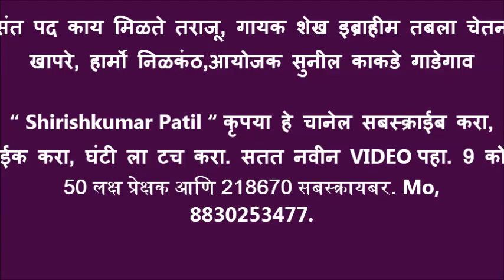संत पद काय मिळते तराजू, गायक शेख इब्राहीम तबला चेतन खापरे, हार्मो निळकंठ,आयोजक सुनील काकडे गाडेगाव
“ Shirishkumar Patil “ कृपया हे चानेल सबस्क्राईब करा, लाईक करा, घंटी ला टच करा. सतत नवीन VIDEO पहा. 9 कोटी 50 लक्ष प्रेक्षक आणि 218670 सबस्क्रायबर. Mo, 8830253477.